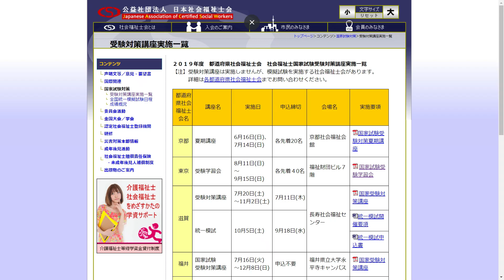【社会人編】 社会福祉士受験の思い出 Vol.3【受験講座】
国家・公的資格や受験のお勉強スクールです。どうぞよろしくお願いいたします！
公益財団法人 社会福祉振興・試験センター この動画は、CeVIOやMONAVIで作成しています。
スクールソーシャルワーカーによる子どもの貧困の研修　－子どもを襲う貧困より－